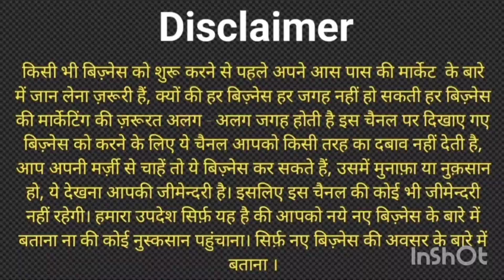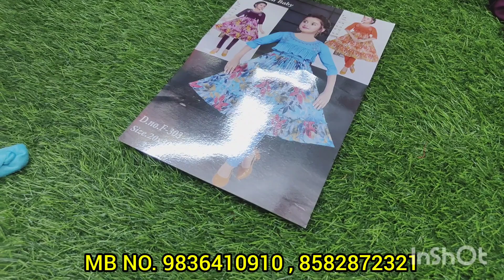R BHARAT DRESSES Winter, Party wear Kids Cloth ₹8 से स्टार्ट / METIABURUJ HAAT KOLKATA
Shop name :- R BHARAT DRESSES

Address:- Kolkata matiayabruz Santoshpur
( khankuly High school)

Winter Collection
Hoodies
Jacket
Sweater
Kids clothes
Kids ka manufacturer
Kids ka wholesaler
Kids t shirt jeans